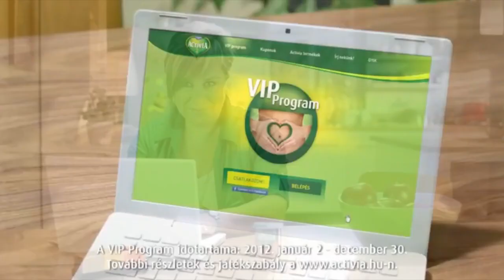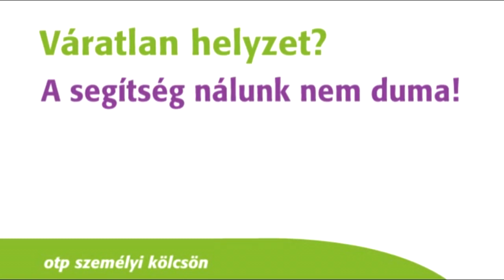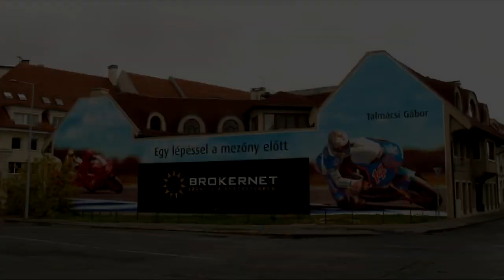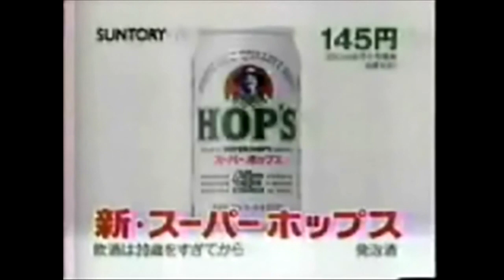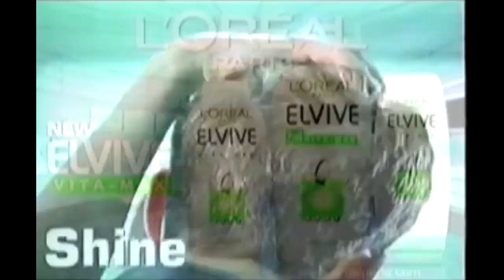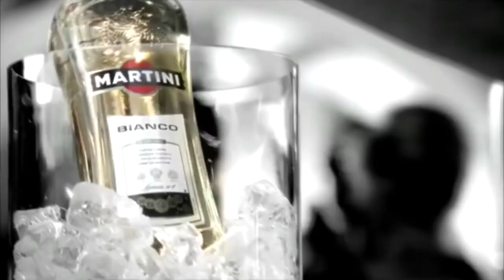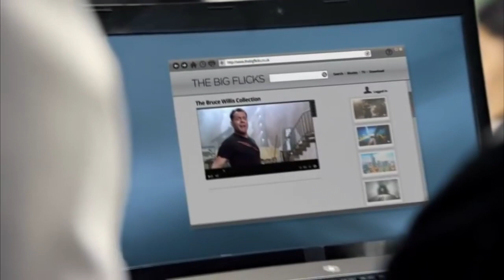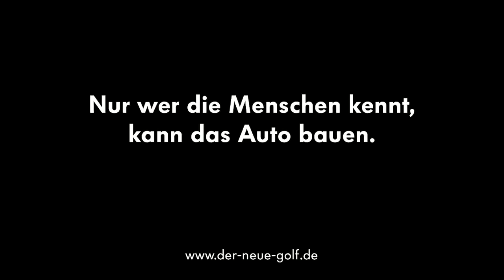REKLÁMTÖRVÉNYSZÉK Előadás No. 13 - Kapzsi Sztárok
Reklámtörvényszék. Kíméletlen reklámkritika és Marketing-relativizálás élőben az Ötkert-ben 2013-ból. Előadók: Puzsér Róbert és Magyar Dávid. Téma: Ismert celebritások reklámfilmjei régen és most. Japán reklámok. Szerkesztette: Nagy Bence

UI: Ha valakinek megvan a 12. Előadás Felvétele (Reklámok Gyerekeknek) az kérem küldje el nekünk!